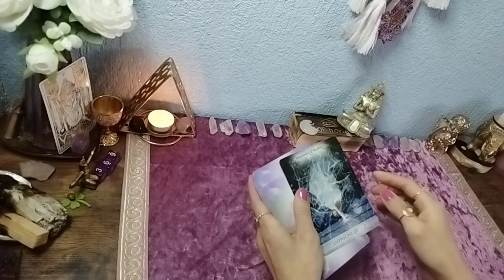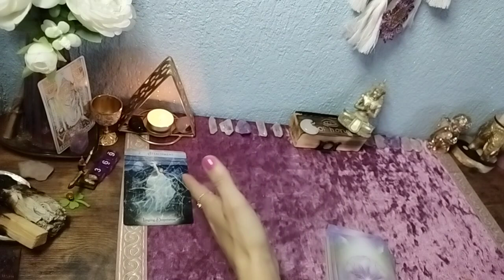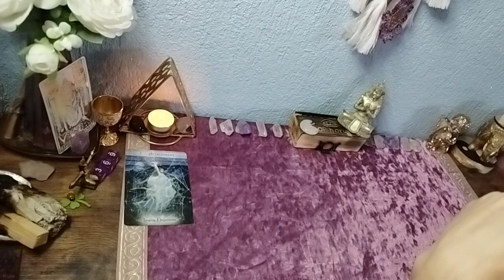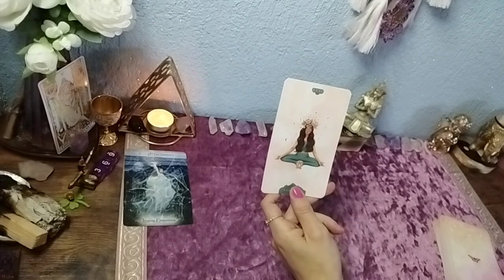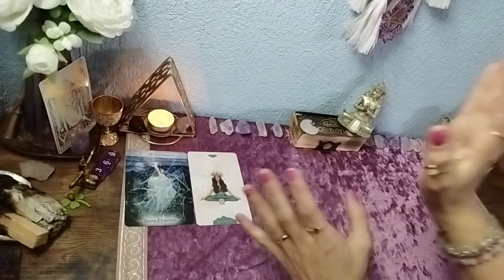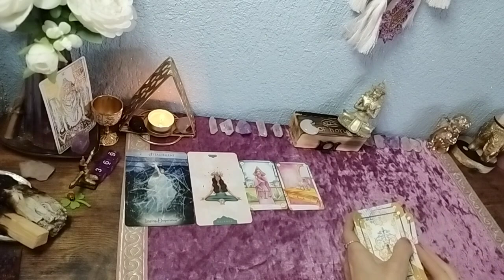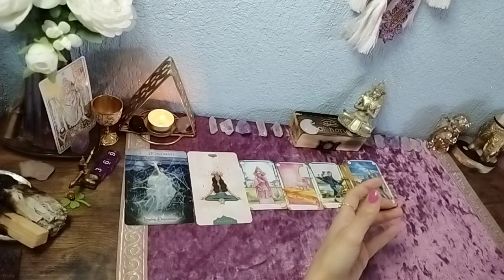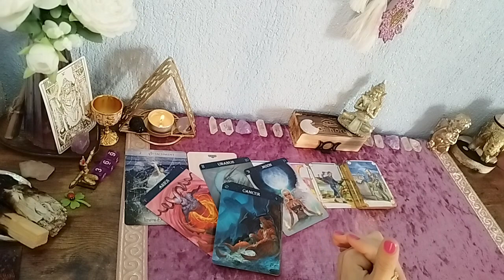🦋Wochenreading für das Kollektive Zeitlos// jetzt bist du bereit auf das Neue🍀